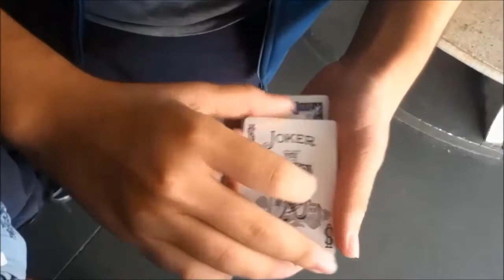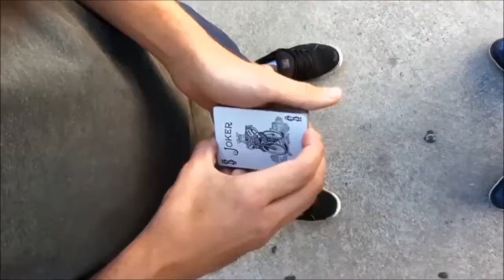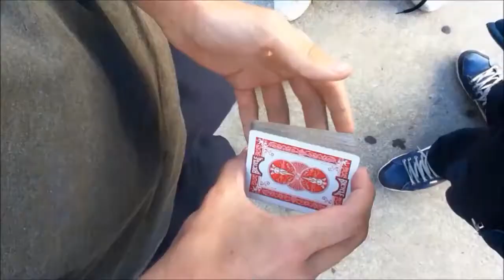TRAILER:FUCKING MAGICS YEAHHH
FALA GALERA ESSE FOI UM TRAILER DAS NOSSAS MAGICAS.
BOM FAREMOS VIDEOS NOS SHOPPING E NAS RUAS E VAMOS ENSINAR MAGICAS MANIPULAÇÃO E OUTRAS COISAS LEGAIS! ENTÃO NAO SE ESQUEÇA DE SE INSCREVER E DAR UM LIKE PROS IRMÃO SUHUAHSUAS

ABRASS